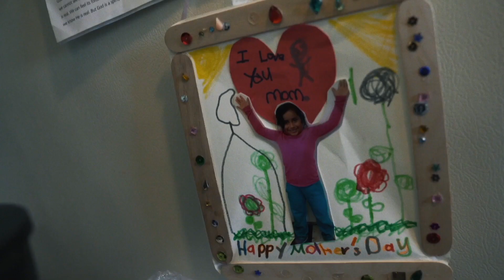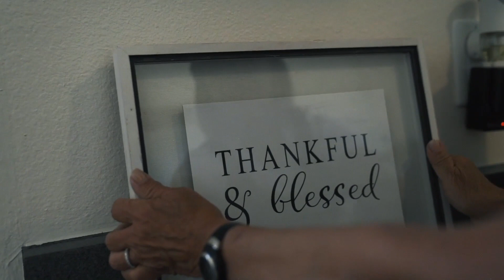Humble Design National Video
Learn a bit about what we do and why the movement of empathy is so important when discussing homelessness